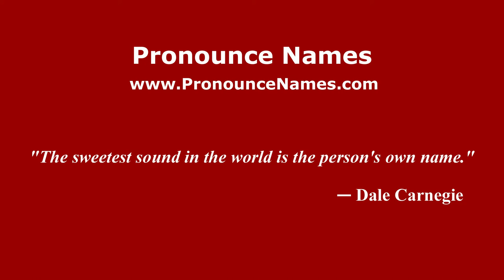How to pronounce Enea (Spanish/Argentina) - PronounceNames.com